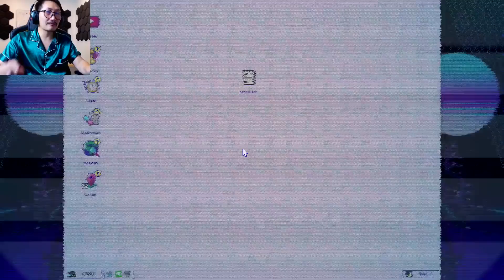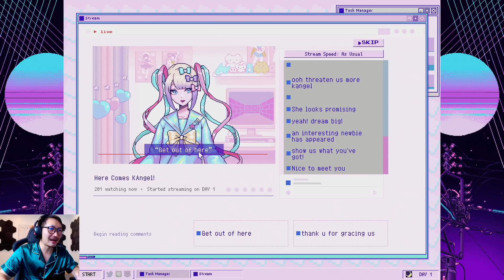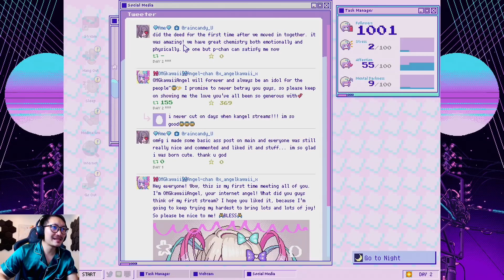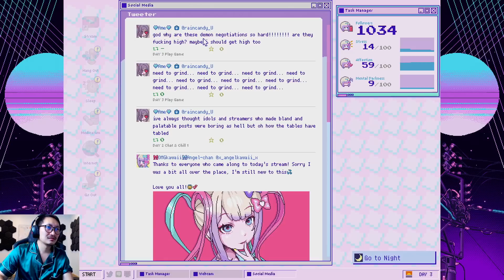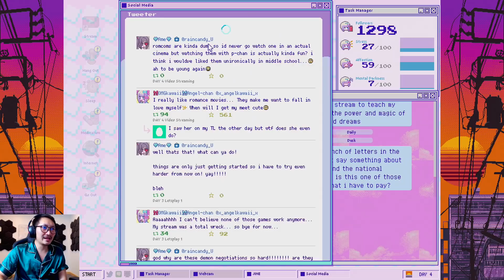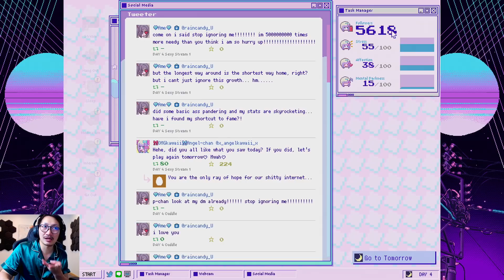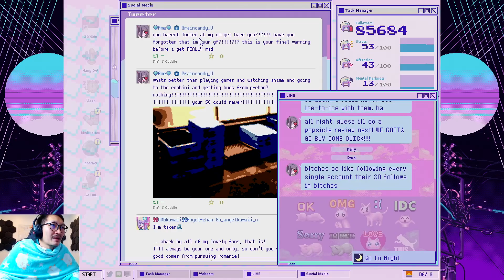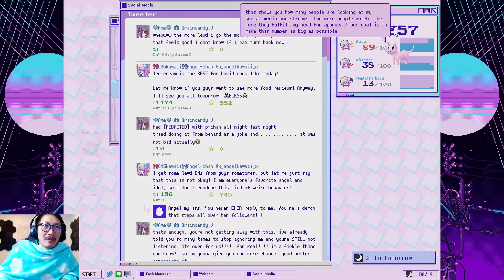เปิดเส้นทางด้านมืดของสตรีมเมอร์สาว | NEEDY STREAMER OVERLOAD [Route1/1]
คำเตือน : เนื้อหาในเกมนี้ เป็นเรื่องที่แต่งขึ้นเท่านั้น
เมื่อเด็กสาวผู้ป่วยทางจิตอยากเป็นสตรีมเมอร์สาวอันดับ 1 ของวงการ เส้นทางสู่ความโด่งดังนั้นต้องแลกมาด้วยอะไรบ้าง ชีวิตของเธออยู่ในกำมือเราเเล้ว เปิดเส้นทางด้านมืดไปพร้อมกันกับโปรดิวเซอร์มือทอง นัทปิ่นโต ในเกม NEEDY STREAMER OVERLOAD จ้า